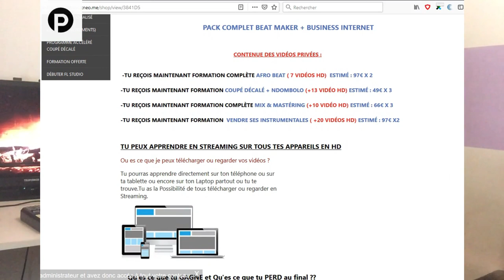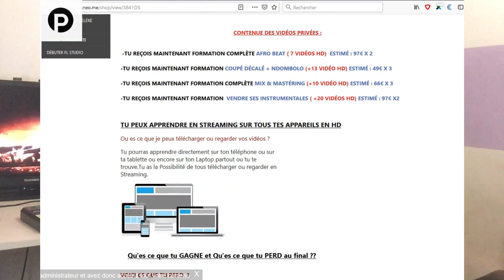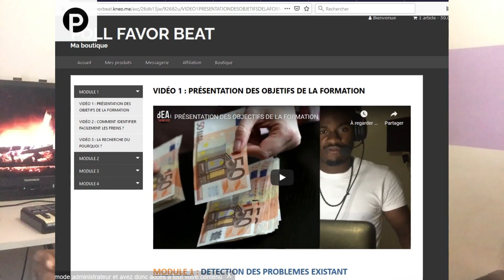Les Astuces Secret de Beat Maker ( je supprime cette Vidéo dans 48H)